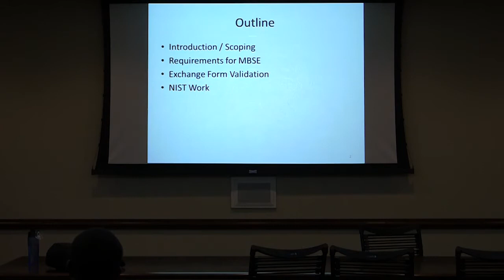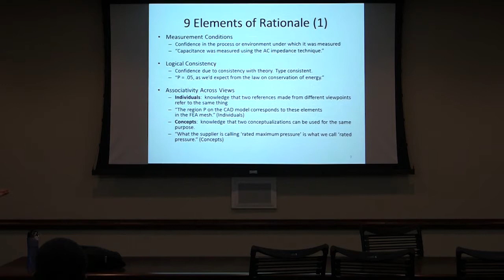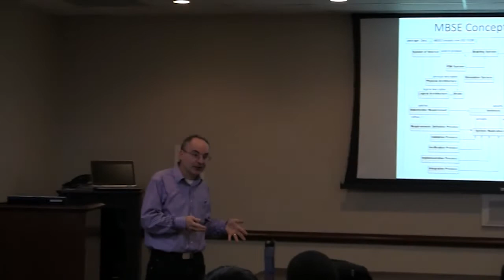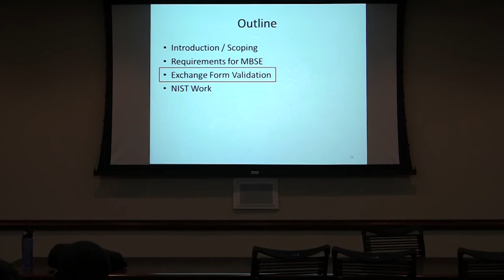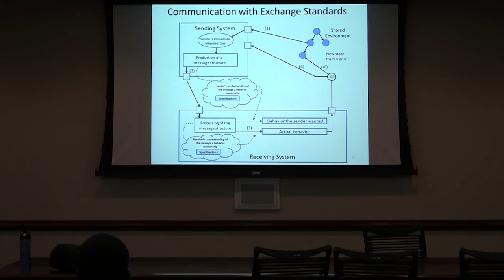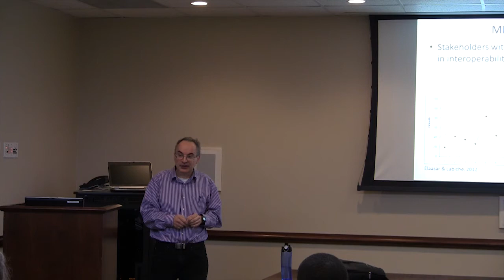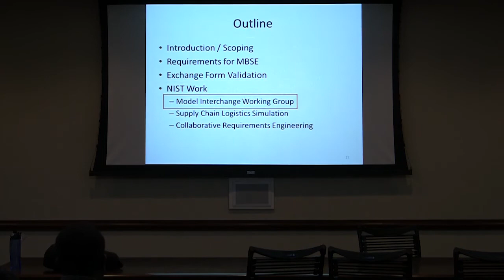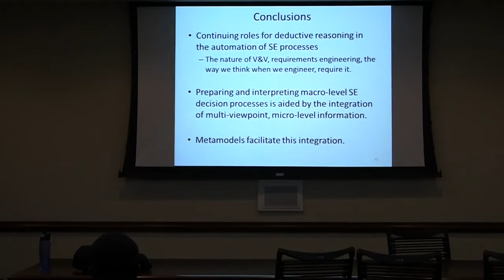Validating Models to Validating Systems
Peter Denno
National Institute of Standards and Technology

Abstract
A principal challenge in engineering is that of verifying the reasoning that guided design. Confidence in the reasoning rests on knowledge that spans abstractions and viewpoints. A model-based engineering environment ought to facilitate the validation and verification (V&V) process by making explicit the viewpoints, abstractions, and assumptions of the models used. On such an infrastructure an account of design reasoning can be made. In this lecture I will describe strategies and our experience in schematically validating engineering models. I will discuss the challenges faced in scaling from disparate model viewpoints to an integrated system where the ability to trace reasoning is a mechanistic outcome of the engineering decision making.

Biography
Peter Denno is a computer scientist at the Engineering Laboratory of the National Institute of Standards and Technology (NIST). He has 30 years experience in engineering automation, including 17 years in standards development at NIST and 10 years at Pratt & Whitney. He participates in Object Management Group and ISO standards activities and was the Editor of an ISO specification for engineering information mapping, ISO 10303-14. Mr. Denno has a bachelors in mathematics and a masters in supply chain management.